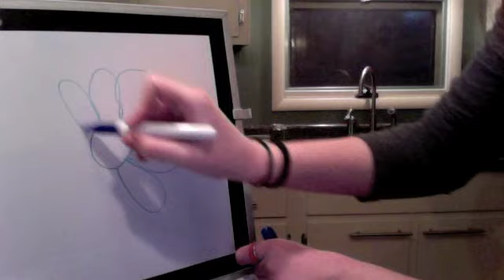Le cancre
POUR MADAME NORWOOD